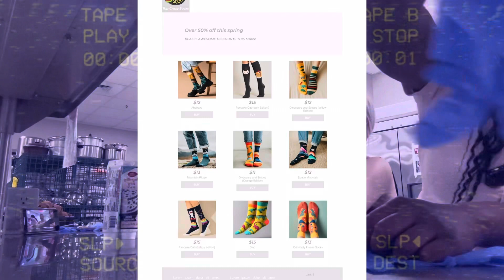DECORATING COOKIES COLLAB 🍪👩‍🍳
Another Collab we’re a very special guest. Enjoy